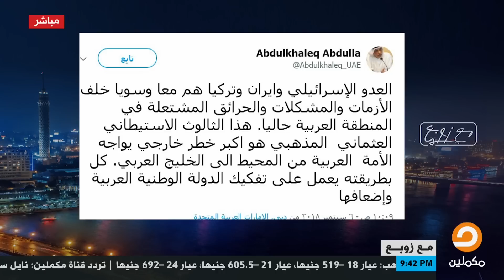عبدالخالق عبدالله يغرد عن العدو الإسرائيلي وزوبع ساخرًا 😂😂: الكلام ده قبل فضيحة التجسس ولا بعدها